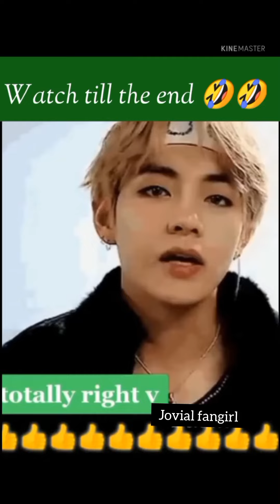BTS_Edit_On_funny_hindi_videos😌Rm Jin Suga Jhope Jimin Tae Kookie💜